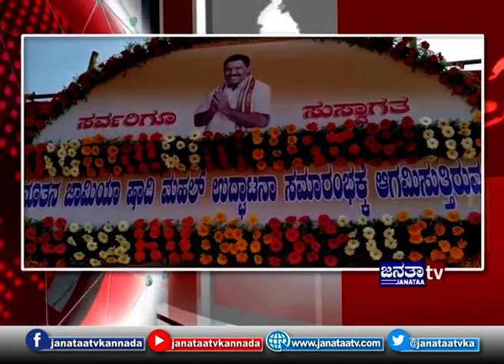PradeshikaSamachara 20 02 19 SEG222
JanataaTVKannada is best regional news channel which covers village to village newsupdates in karnataka state. Janataatvtrending will update you the latest trending concepts implemented in rural section for the betterment of society.

Get the latest Updates, Janataatvkannada : News, Health, Speeches, Discussions, Debate, Entertainment, National - International News, Regional News Karnataka, KarnatakaNews, Kannadanews and much more...